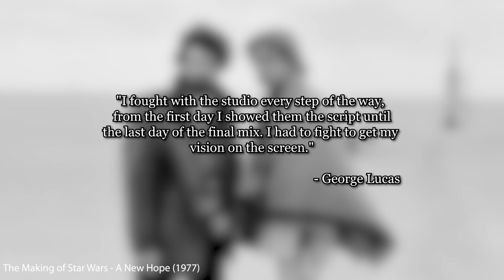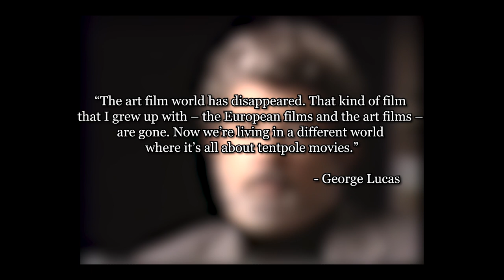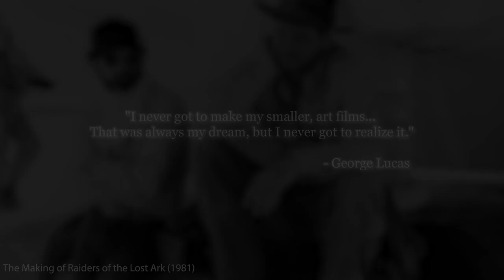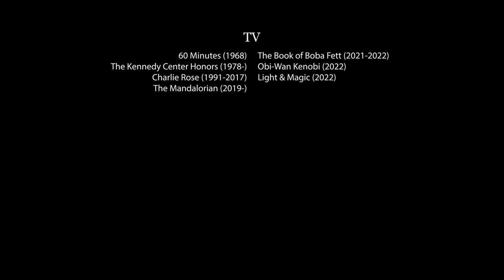George Lucas Struggle Against Studio Interference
The story of one of the most renowned filmmakers in history, George Lucas, and his journey as a film creator. Despite being a savior for Star Wars, Lucas faced disappointment and heartbreak from fans, who saw him as both the franchise's savior and its worst enemy. Join us as we explore his struggle against studio interference, his desire to create personal films, and his fight for artistic control over his movies. From the success of Star Wars to the backlash of the prequels, and the impact of Disney's acquisition of the franchise. Don't miss out on this story of George Lucas, a true legend in Hollywood.

00:00 - Intro
00:34 - THX 1138
01:01 - American Graffiti
01:58 - Star Wars
02:52 - Hollywood Post Star Wars
04:18 - The Prequels
05:16 - Selling Lucas Ltd. & Star Wars to Disney
06:06 - Disney's Sequels and its Impact
07:22 - Rumors of Lucas Return to Star Wars
08:04 - The Tragedy of Lucas
09:12 - Conclusion
09:40 - One More Thing

Films:
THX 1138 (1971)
Star Wars: Episode V - The Empire Strikes Back (1980)
Star Wars: Episode VI - Return of the Jedi (1983)
Willow (1988)
Star Wars: Episode I - The Phantom Menace (1999)
Star Wars: Episode II - Attack of the Clones (2002)
Star Wars: Episode III - Revenge of the Sith (2005)
Star Wars: Episode VII - The Force Awakens (2015)
Star Wars: Episode VIII - The Last Jedi (2017)
Star Wars: Episode IX - The Rise of Skywalker (2019)

TV-series:
The Mandalorian (2019-)
The Book of Boba Fett (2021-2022)
Obi-Wan Kenobi (2022)